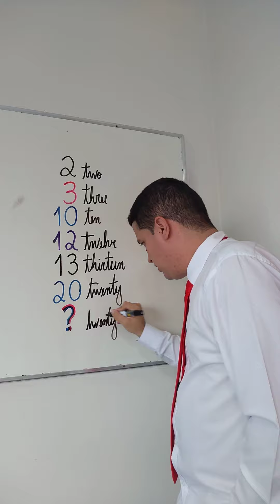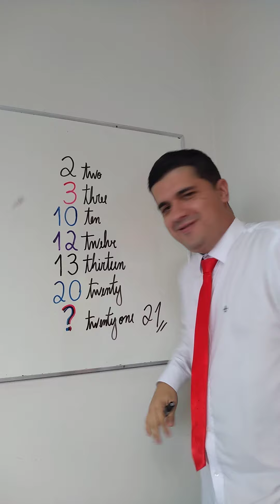Desafio Internacional do Mr Bean da Matemática, assistam e descubram o próximo valor 👨🏻‍🏫